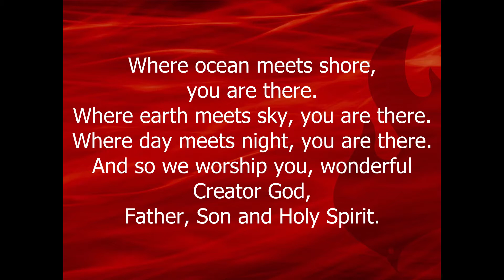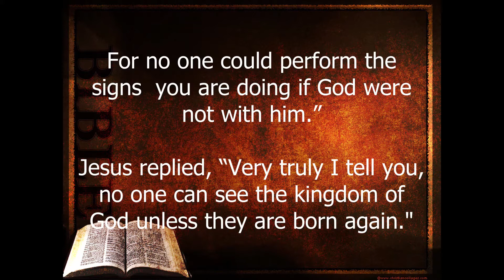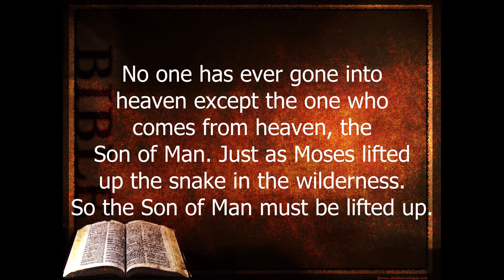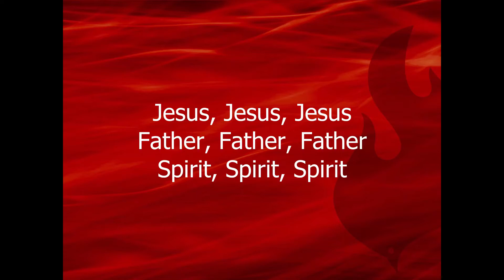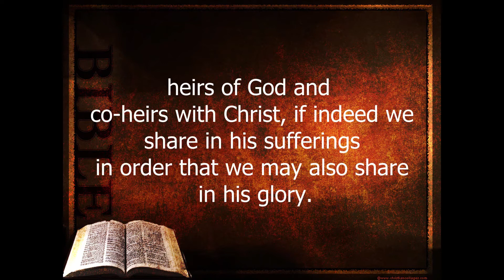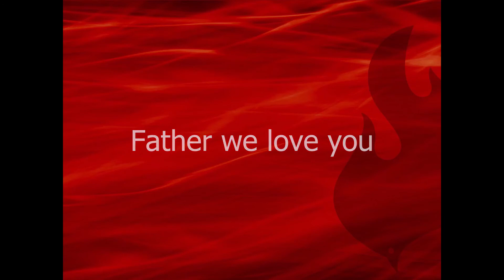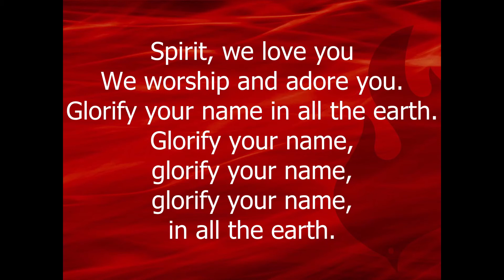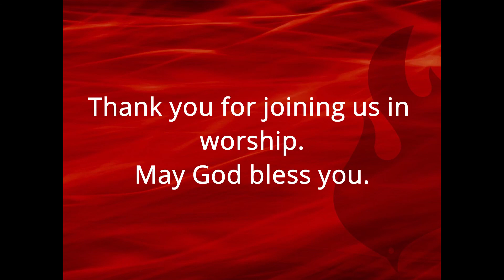Sunday 30th May 2021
Worship for Trinity Sunday. Music by Adrian Pallant and the New Song Wirral Band. Readings by Sarah Wardle